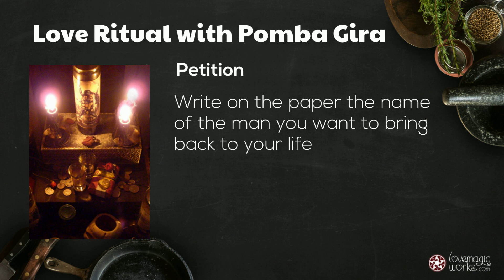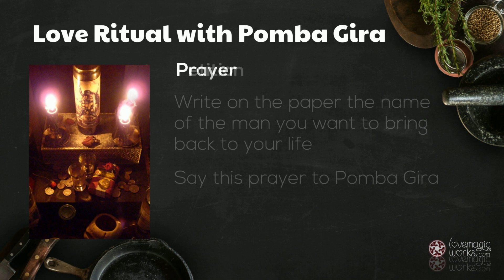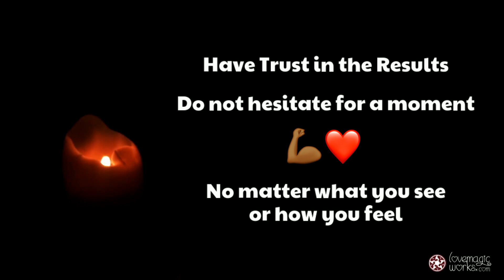Black Magic Love Spell (Candles & Perfume Offering) + Prayer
Cast a Powerful Love Spell to Make Him Come Back. Follow the instructions on this video to learn how to invoke pomba gira and how to cast a love spell at home.

Who is Pomba Gira?

Pomba Gira is not an Orisha or an angel. The lady is totally her own entity, a great power, strength and presence. She is the great witch. A representation of power hidden within all women. Master of transformation, love, healing, divination. She is a warrior who loves to shed blood from her enemies. Her nature is born from the fire of the earth. Pomba Gira represents freedom from oppression.

Easy Love Binding Spell for Pomba Gira:
These are love spells that work fast with candles and perfume. Use this love spell to get him back, bring back an ex, make him apologize. Once you put a love spell on a man, he won't look at any other woman.

This ritual requires a few offerings. Working with her is inviting her attention, and you can be sure that she will ardently test those who enter her domain to determine whether it is worthwhile or not to invest her time in them.

To petition Pomba Gira, we will use perfumes, cigars, sweet things, libations and rose petals. These are the ingredients you will need to make a man come back.

2 red candles.
1 black candle.
Rose petals.
Candies.
Your favorite perfume.
A cigar.
A glass of cider.
And a piece of paper.

But what she gives us, Pomba Gira can take away fast. Remember to give thanks. Leave the ingredients on the altar for 7 days. Let the candles burn completely. Then throw everything in the trash.